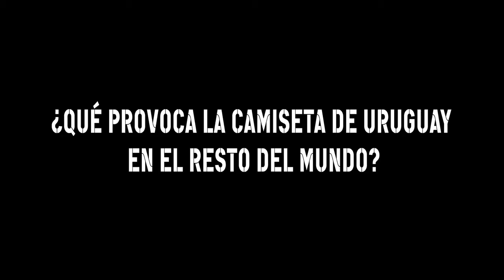Puma Ghana A